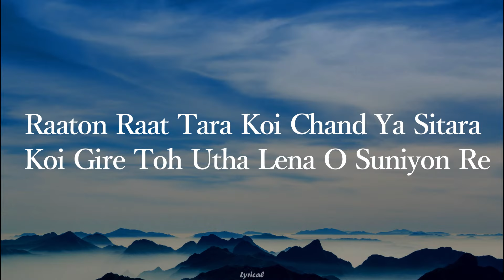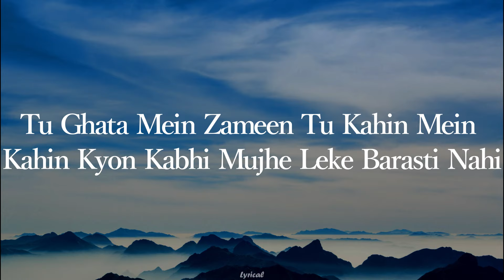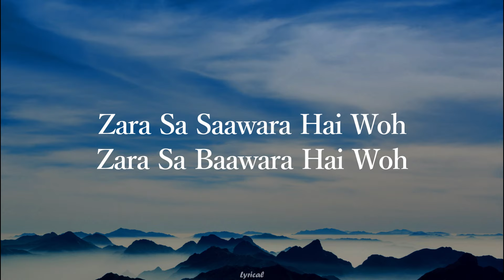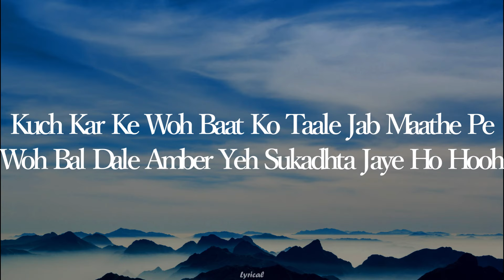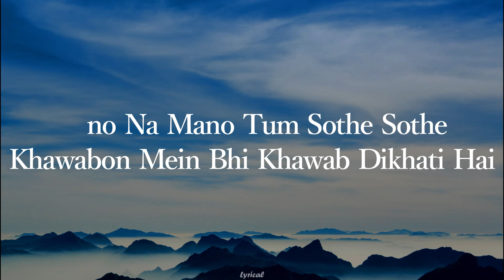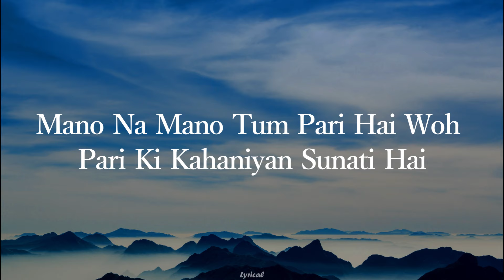Khudaya Khair -Lyrical| Billu|Irfan Khan|Lara|ShahrukhKhan|Soham|Akruti|Monali|Zara si sawari hai wo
Film : Billu
Singer : Soham Chakrabarthy, Akruti Kakkar, Monali
Lyrics : Gulzar
Language : Hindi

(Raaton raat tara koi
Chand ya sitara koi
Gire toh utha lena
O suniyon re
Tara chamkila hoga
Chand Sharmila hoga
Nath mein laga lena) — 2

Zara si saawari hai woh
Zara si baawari hai woh
Woh surme ki tarah meri
Aankhon mein hi rehti hai

Subah ke khawab se udai hai
Palkon ke neeche chupai hai
Mano na mano tum
Sothe sothe khawabon mein bhi khawab dikhati hai
Pari hai woh pari ki kahaniyan sunati hai

Khudaya khair
Khudaya khair
Khudaya khair
Khudaya khair

O suniyon re
Tara chamkila hoga
Chand Sharmila hoga
Nath mein laga lena

Tu hawa main zameen
Tu jahan mein wahin
Jab ude mujhe le ke kyon udti nahi
Tu ghata mein zameen
Tu kahin mein kahin
Kyon kabhi mujhe leke barasti nahi

Zara sa saawara hai woh
Zara sa baawara hai woh
Aankhon mein hi rehta hai

Khudaya khair
Khudaya khair
Khudaya khair
Khudaya khair

Jab daanth mein ungli dabaye
Ya ungli pe lat liptaye
Badal yeh nichadta jaye
Hoo hoohhhhh

Kuch kar ke woh baat ko taale
Jab maathe pe woh bal dale
Amber yeh sukadhta jaye
Hooo hoooohh

Woh jab nakoon kutarti hai
To chanda ghatne lagta hai
Woh pani par kadam rakhe
Sagar bhi hat jata hai

Khudaya khair
Khudaya khair
Khudaya khair
Khudaya khair

We don't own all the materials we're posting on this channel . If you are the owner of the audio and images and wanted our work to remove form our channel pls contact us via email or leave us a personal message here and i will remove your material right away. PLEASE do not opt for a you tube strike Copyright